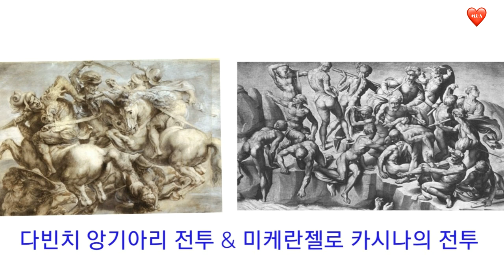명화39세기의 대결 레오나르도 다빈치&미켈란젤로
500년전 1504~1506년에 미켈란젤로와 다빈치 같은 공간 같은 시간에 그림을 그렸던 사연을 만나봅니다